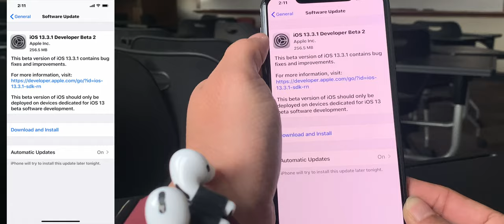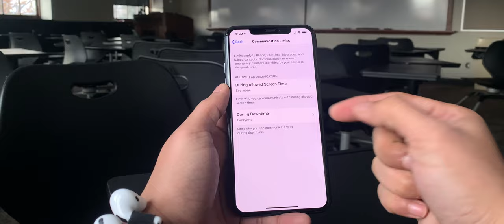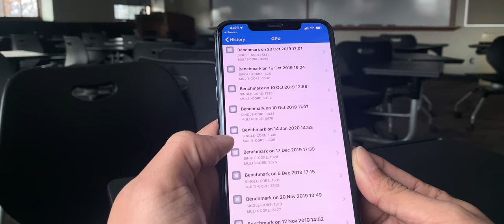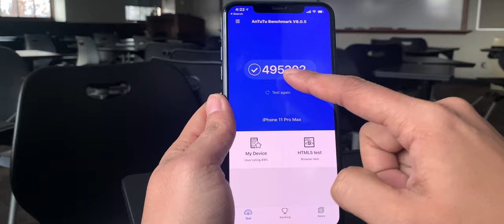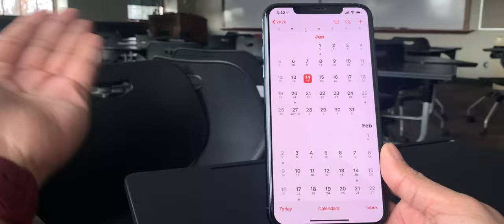النسخه التجريبية الثانية لل iOS13.3.1